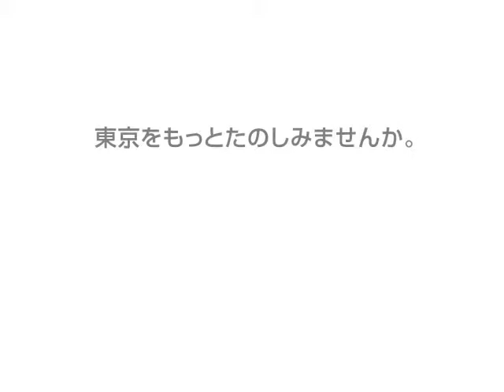3月のゲスト：藤巻幸大さん（2）/HILLSCAST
アカデミーヒルズで、ビジネスパーソンに必要なスキルを学ぶことができる「Roppongi BIZ」。米倉誠一郎さんを塾長に、4人の講師が私塾を持つ形で行われている「日本元気塾」の第三期が、2012年5月からスタートします。ビジネスプロデューサーとして様々な企業の相談役を担う藤巻幸大さんも講師のひとり。藤巻さんが「日本元気塾」で伝えていきたいこと、それは今後の日本において重要な「個人の突破力・行動力」「現場での力」だと言います。